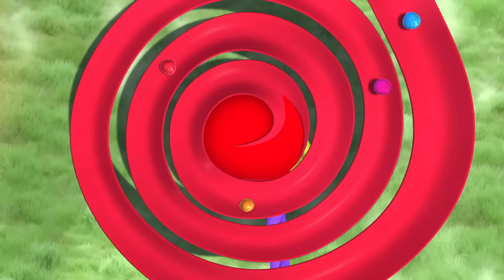🍓 O Perfume Especial 🍓 | Moranguinho | WildBrain Português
É o primeiro fim de semana de Moranguinho em Apple City! Essa frutinha do campo acha a cidade assustadora, mas com o incentivo da tia Praline, ela sai de sua zona de conforto e explora tudo o que a Apple City tem a oferecer. Acontece que a vida na cidade é muito legal e a Moranguinho está pronta para deixar sua marca!
Junte-se a Moranguinho em uma nova aventura na Na Cidade Grande! Acompanhe as divertidas aventuras de Moranguinho e seus amigos enquanto ela tenta se tornar a melhor chef em uma divertida e emocionante aventura!

Bem-vindos ao destino definitivo para tudo relacionado à Moranguinho! Nosso canal do YouTube é um verdadeiro paraíso para os fãs desse adorável personagem e suas aventuras. Junte-se a Moranguinho e seus amigos adoráveis em um mundo cheio de doçura, amizade e valiosas lições de vida. Desde episódios emocionantes até músicas cativantes, nosso canal oferece uma variedade de vídeos envolventes que irão mantê-lo entretido. Prepare-se para uma jornada repleta de sabores que iluminará o seu dia e deixará um sorriso no seu rosto.